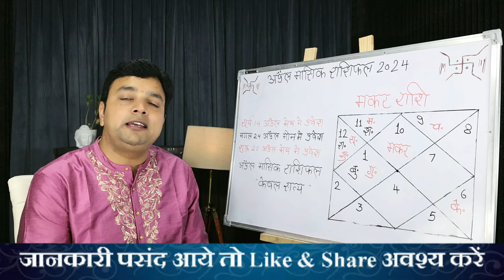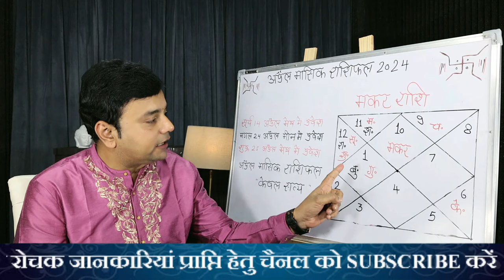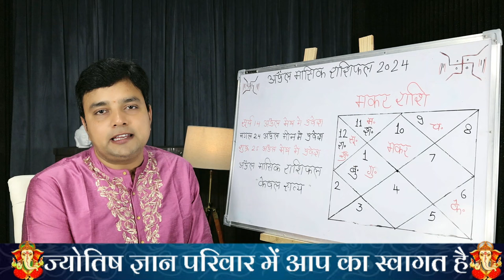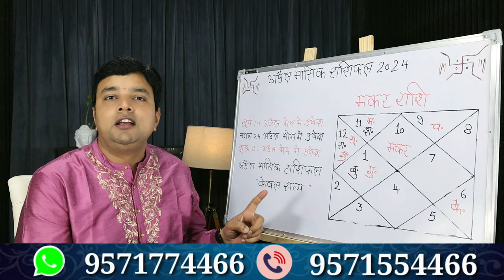मकर राशि अप्रैल राशिफल 2024 || Makar Rashi April Rashifal 2024 || Capricorn Horoscope April 2024